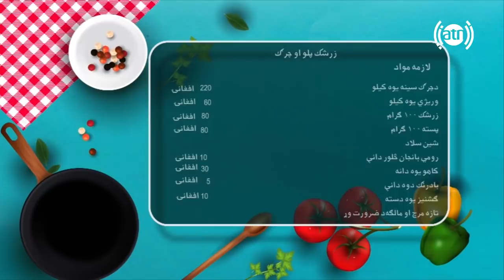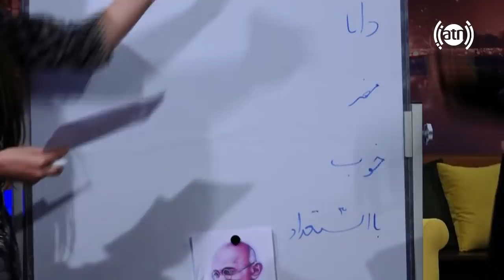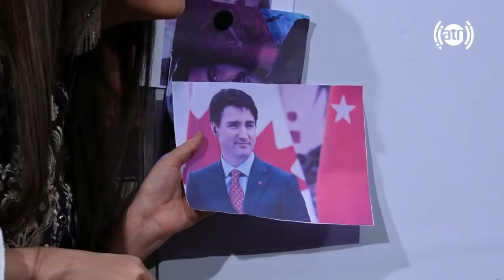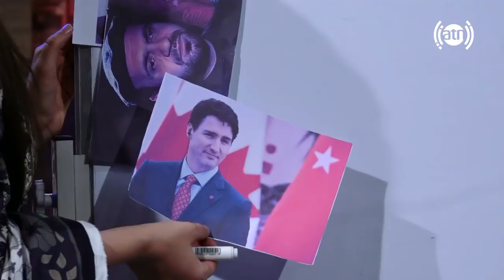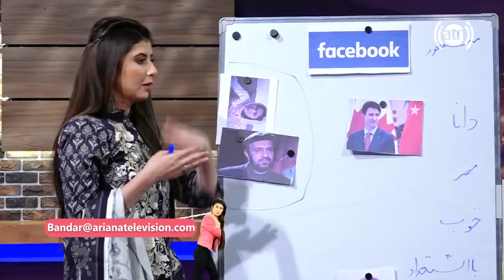بنډار له نجیبې سره - قسمت ۲۱ / Bandar With Najiba - Episode 21